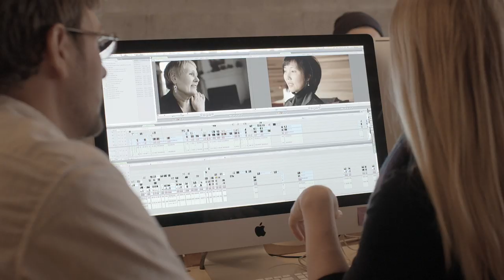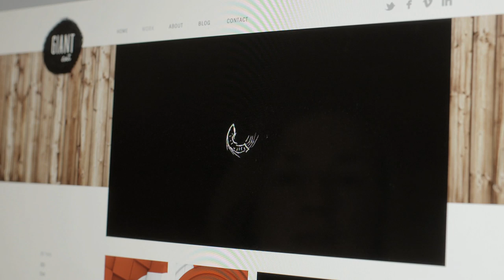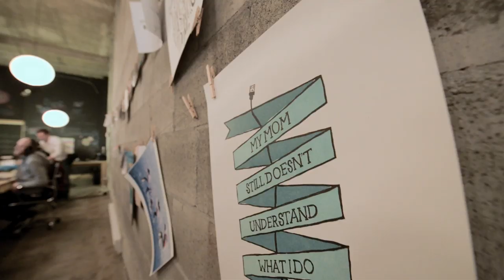Alumni Stories | Jay Grandin + Leah Nelson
Jay Grandin and Leah Nelson have taken their respective design and media arts educations and created a company that brings together storytelling and design solutions, creating inspiring experiences for their diverse audiences. Find out more about Giant Ant - giantant.ca/.